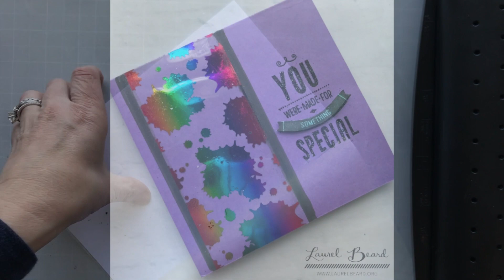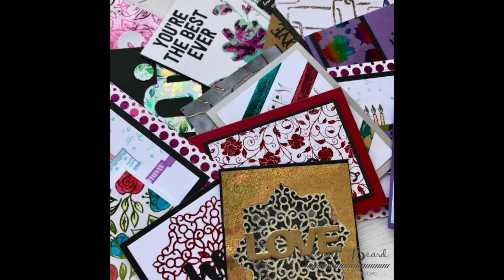Clear Designer Toner Sheets: Foiling Techniques Day 3 Foiling Video Series with Justine Hovey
**Expand for more information and supply list**

[ Amazon US ]

[ Amazon US ]

[ Amazon US ]

• Recommended Laminator
[ Amazon US ]

[ Amazon US ]

[ Amazon US ]

[ Amazon US ]

[ Amazon US ]

• Altenew Artist Markers, Set A - Ellen Hutson LLC | Ellen Hutson

• Altenew Artist Markers, Set B - Ellen Hutson LLC | Ellen Hutson

• Altenew Artist Markers, Set C - Ellen Hutson LLC | Ellen Hutson

[ Amazon US ]